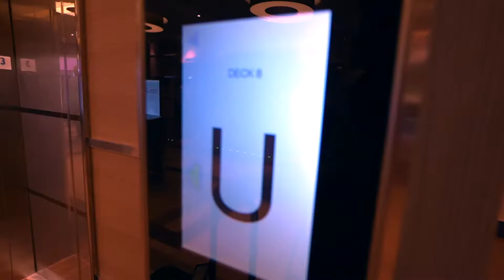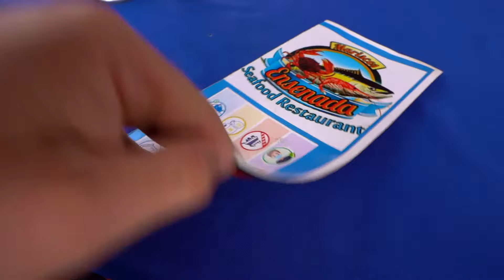Getting on a Carnival Cruise and Ensanada Mexico Tour!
This video is about Getting on a Carnival Cruise and Ensanada Mexico Tour!